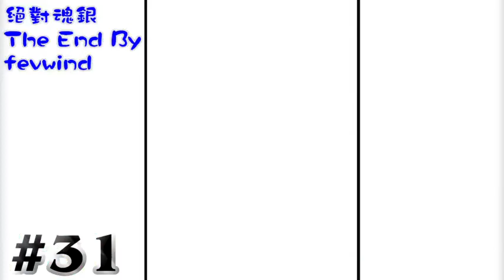#31 小剛 說好的3打3呢？ 寵物小精靈絕對魂銀TheEnd 「Yoyo L」